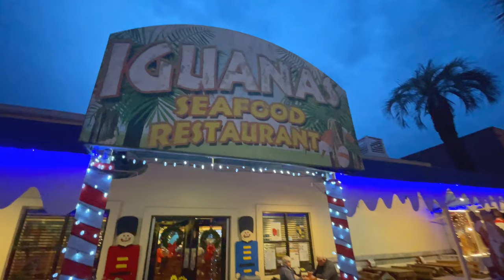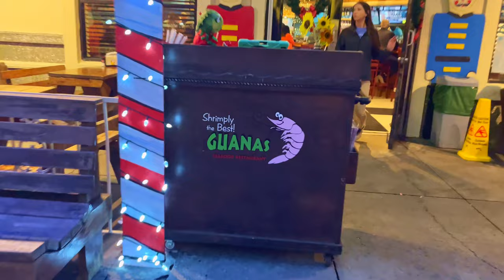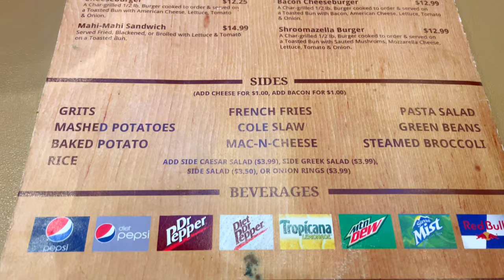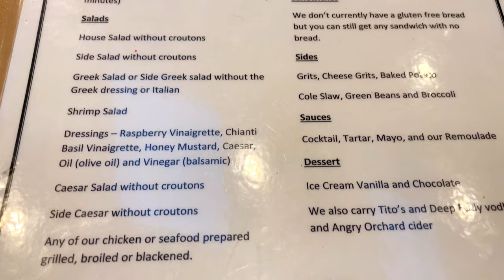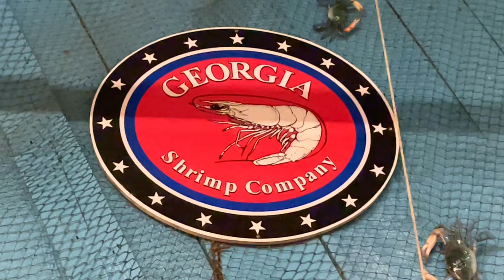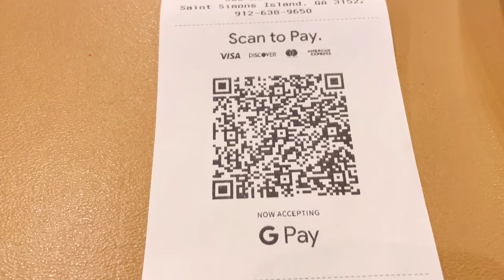Thanksgiving Day Dinner | Iguanas Seafood Restaurant | Snow On The Beach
Ms. Lelia and I decided to have our Thanksgiving dinner this year at the beach! We went to Iguana's Seafood Restaurant and it was great!
  We had never had seafood on Thanksgiving day before and it did not disappoint! We have been to Iguana's many times and can always count on great service and top quality food!

Also, don't miss the end of the video where we will show you what the beach and island looks like with snow! This is an amazing site to see!

If you would like to check out St Simons Island a little closer we are going to leave a link to our video